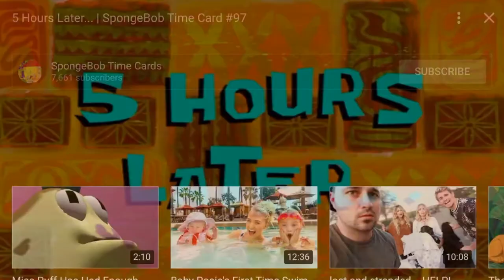STUCK ON THE CHAIR LIFT **SCARY** -VLOG 12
So, today we went back to Showdown to hit the slopes. I interviewed my grandma about her skiing experience and when she started. The lift stopped working and that is why there were people being belayed off of it. Luckily, we weren't on the lift when it happened, but some people were stuck for hours. We went on some sick tree trails and listened to a four-man-band. The verse today is John 13:35. I feel that this verse relates to family in that when we love our family, despite our likes and dislikes, Christ shines through! I hope this was encouraging and you enjoyed these vlogs! See you soon!

-Adios